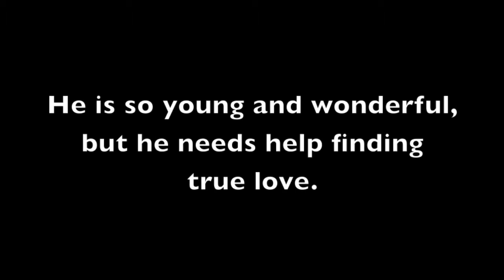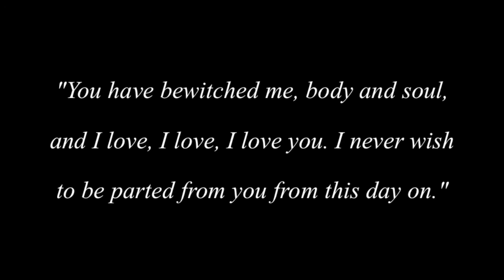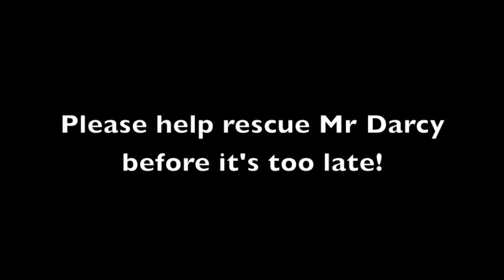Mr Darcy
MR DARCY - ID#A1417087

East Valley Animal Care & Control